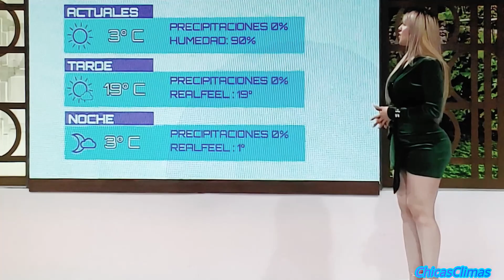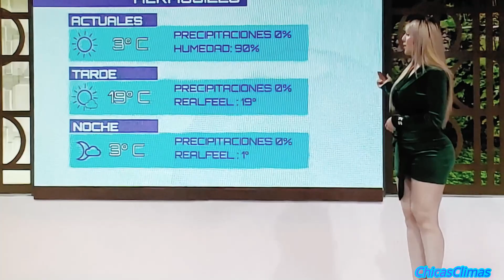Marisol Dovala 1/25 😜🔥😱🔥🤪🔥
😜🔥😱🔥🤪🔥weather Goddess Marisol